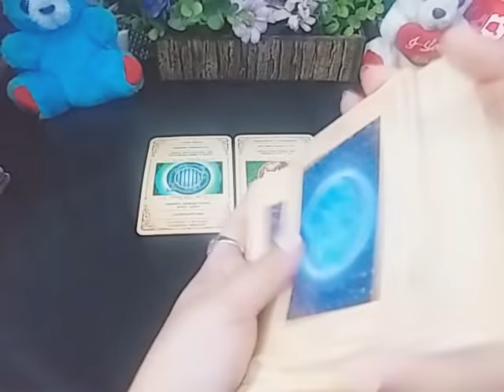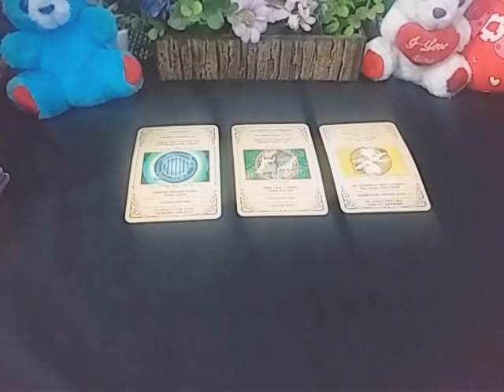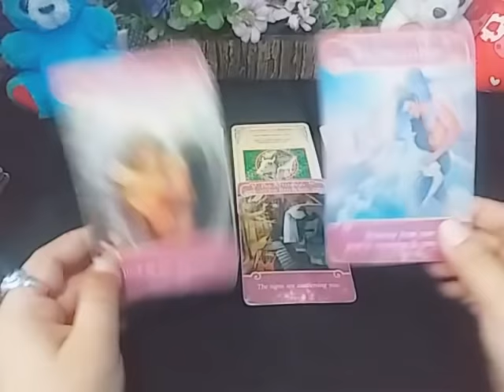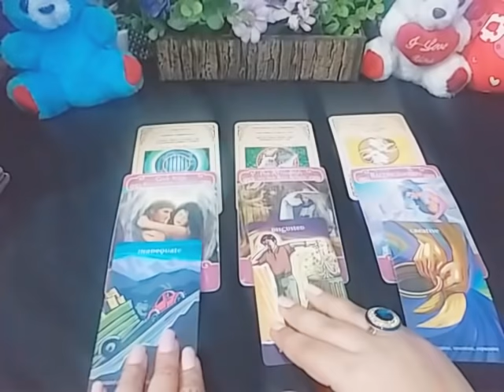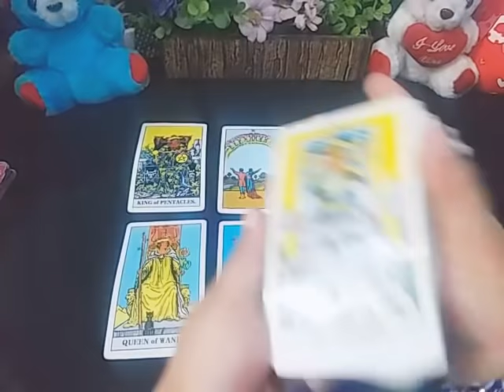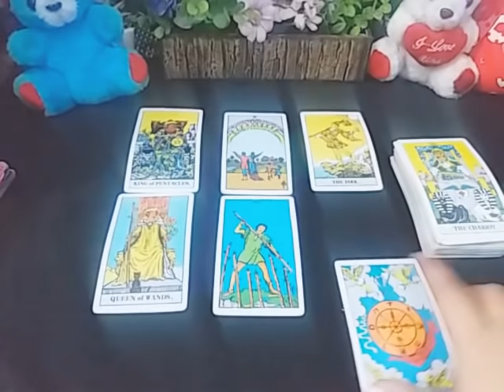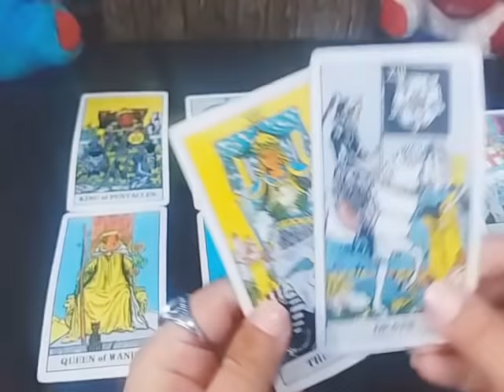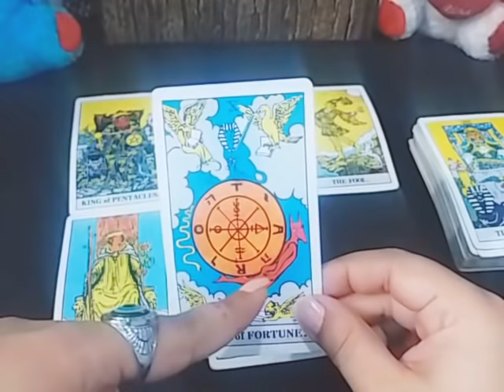LEO ♌ RECONCILIATION ~ ❤️🔙🌞 JUNE 2020 MONTHLY TAROT READING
💸 1 YEAR FORECAST 20 MINT VIDEO = [ 150 USD]